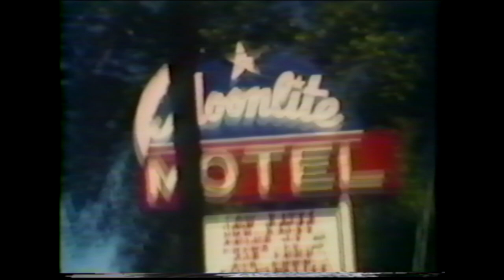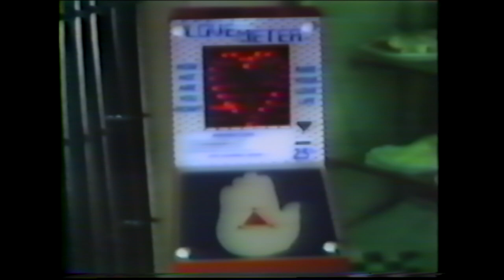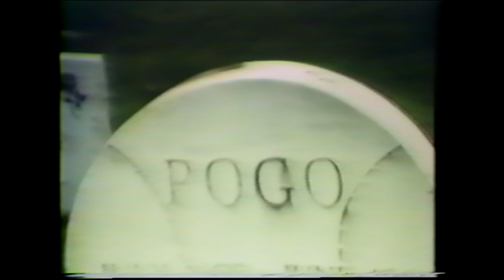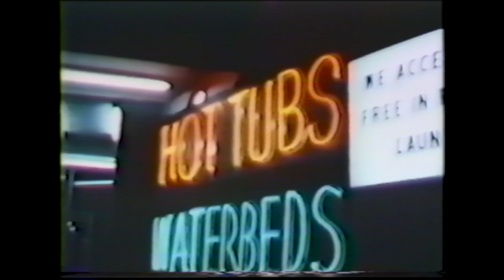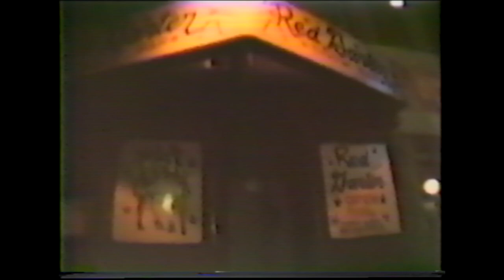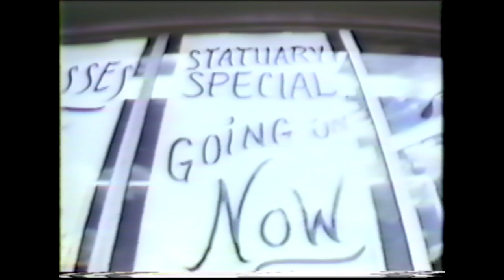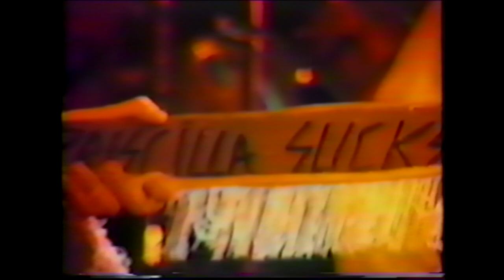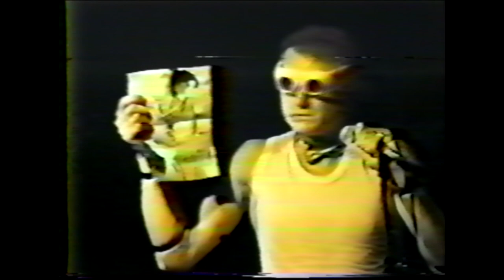Tesco Vee and The Meatmen- Meat Vol. 1 VHS tape 4 hrs of live videos straight from Tesco Vee Way USA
Here's something for you all. Tesco Vee sent this VHS tape to a friend many years ago- it is 4 hours of what he called "the best quality available" of Meatmen and Tesco appearances. Some of these clips have surfaced in better quality (like the Wilson Center 1982 show), but I have never seen a lot of this stuff. Most of it is unlabeled but it includes live shows, multicam shows, TV appearances, the Way USA TV show, and more.

Recorded by: Various, tape created by Tesco Vee
Transfer: Shayne Stacy
Equipment: JVC HRS9800 (no TBC, picture stabilization on) and Canopus ADVC300